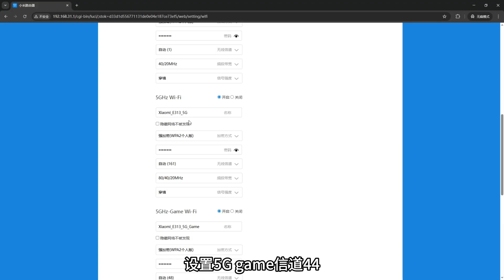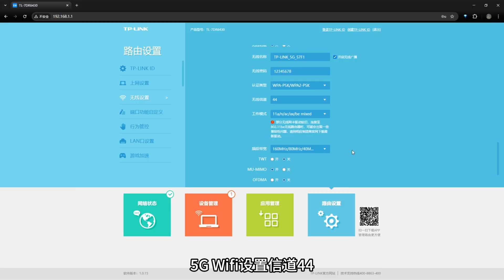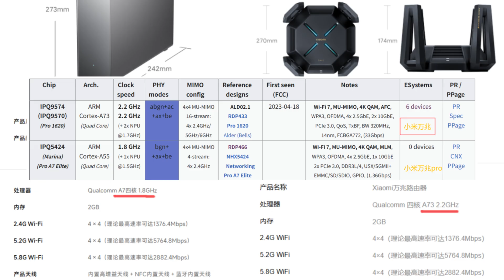旗舰路由器对比入门路由器信号 | 小米BE10000 ProVS TP-link7dr6430 无线wifi对比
TP-LINK 7DR6430 BE6400 硬件规格
- 无线速率：BE6400（2.4 GHz 574 Mbps + 5 GHz 5764 Mbps）， 2.4G双天线，5G 四天线
- 网口：1个 2.5G 3个千兆
- 芯片：Realtek RTL8198DS 双核1.2GHz（tp定制后改名） ，集成 512 MB DDR3

这款机器基本是螃蟹芯片性价比最高的方案了，更高端的型号处理器还是一样

00:00 引言
00:22 外观对比
01:29 测试准备
02:20 wifi结果
03:08 总结